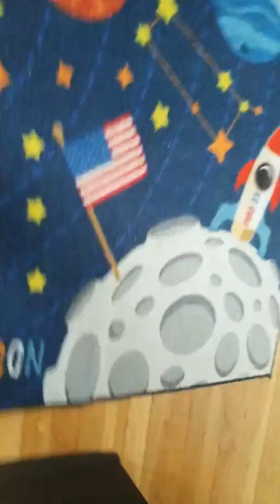My last vlog🤔